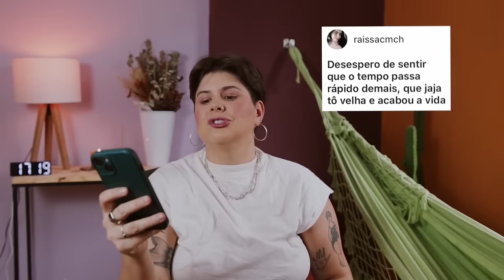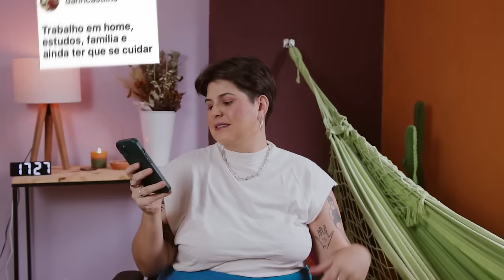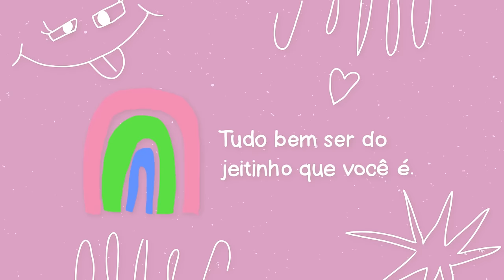COMO MELHORAR A RELAÇÃO COM O TEMPO EM 2024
Você tem dificuldade pra administrar seu tempo? Falo das maiores dificuldades e melhores ferramentas que eu uso para cuidar da minha relação com uma das coisas mais importantes da vida, o Tempo.

Edição: @EditaPraMimYT

Planner: @canalflordemim

Série: @luizajunquerida